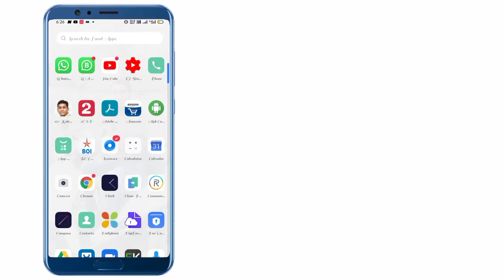Free Download Google Font🔥